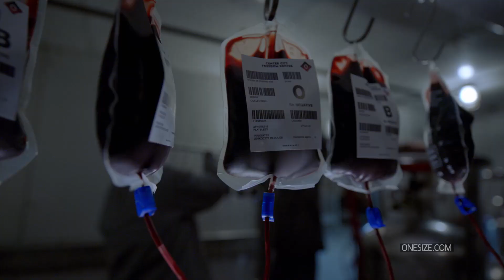CGI 3D Animated Idents: "The Strain TV Series" - by Onesize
Check out the Award-winning creative studio Onesize, the internationally-focused, Amsterdam-based agency for distinctive design in motion, continues its strong dive into the US market with its latest project for FX Networks. The final season of hit TV show The Strain premiered 16 July, featuring a visual identity by the creative digital minds at Onesize, in collaboration with artist Susi Sie.

After creating the teaser promo for cult US show American Horror Story 6, Onesize was the logical choice to take part in – and subsequently win – the pitch on FX-series The Strain’s fourth and final season, directed by the critically-acclaimed Guillermo del Toro. Inspired by the series’ storyline – in which a vampire virus infects the human race – the creatives chose the theme of blood to visually recreate the nightmarish world of The Strain.

Inspiration was found in surreal paintings and graphic novel-style artwork, combining objects and liquids, and the team set to work in the studio to work on digital paint-mapping effects. Their search for the perfect footage of moving fluids brought them to Berlin-based artist Susi Sie whom they approached to collaborate on live action footage of fluids.

Two colours formed the basis of the visual identity, with white representing the vampire blood and red for humans. The footage was crafted and then turned into an episodic package, which includes promos, teasers, count downs, in the show itself in between breaks, both online and for TV.